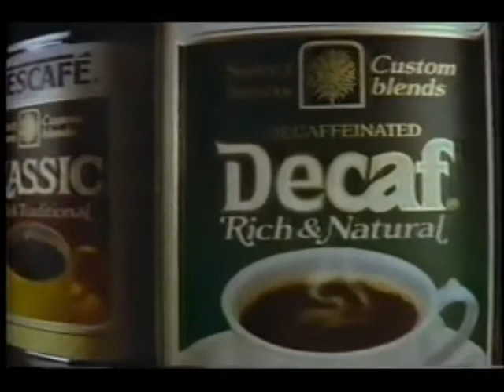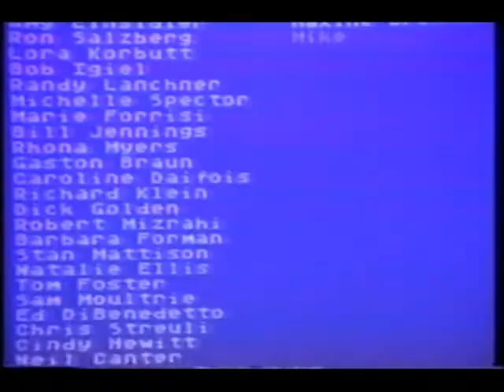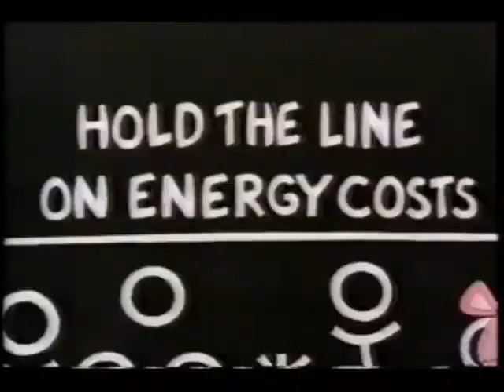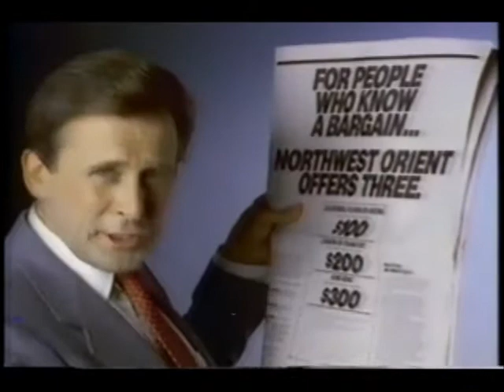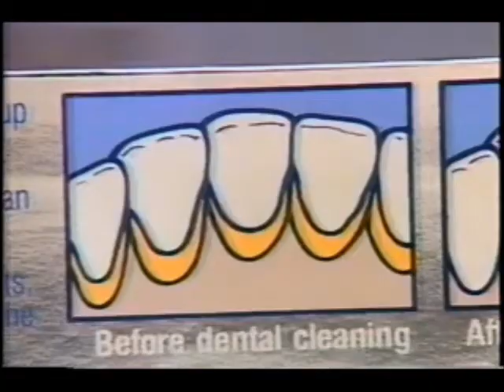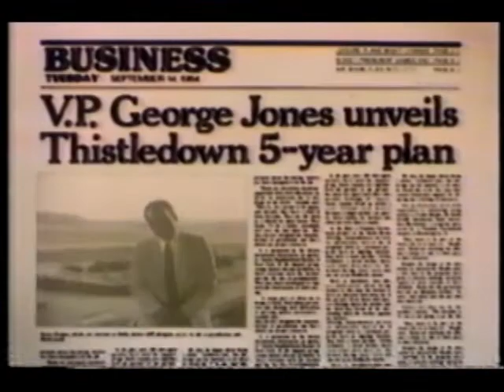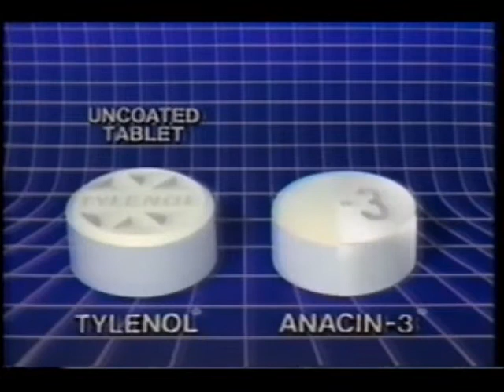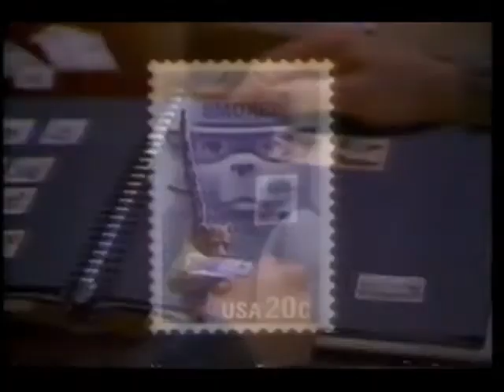September 30, 1985 commercials (Vol. 2)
Taken from the Tonight Show 23rd Anniversary Special off WKYC/NBC.

1. Nescafe
2. WKYC 11 PM News promo bumper
3. NBC Special intro
4. Delta faucets
5. AT&T
6. Clairol Ultress
7. Keri
8. Beneficial
9. Owens-Corning insulation
10. The Tonight Show 23rd Anniversary mid-commercial bumper
11. The A-Team/Riptide/Remington Steele promos
12. The American Egg Board
13. Another WKYC 11 PM News promo bumper
14. Another Plymouth motors
15. National Dairy Board- Real Cheese
16. Huggies
17. Black & Decker
18. (same as #10)
19. Your Number's Up promo
20. NBC News Digest
21. Michelob Classic Dark
22. NBC News Digest (continued)
23. Red Lobster
24. Northwest Orient airlines
25. Yet another WKYC 11 PM News promo bumper
26. Bounce (Don't forget to twist your arm, too!)
27. Crest
28. JCPenney
29. Highway To Heaven/Hell Town promos
30. Hill Street Blues promo
31. Tostitos
32. EF Hutton
33. Wisk
34. Chrysler Lebaron GTS
35. (same as #10 and #18)
36. Another Riptide promo
37. Amazing Stories promo
38. WKYC 11 PM News promo
39. The East Ohio Gas Company
40. The Cleveland Plain Dealer
41. Chi-Chi's
42. The Price Is Right promo bumper
43. Commodore Amiga computer
44. Fantastik
45. Spray 'n Wash
46. Anacin-3
47. The Long Hot Summer promo
48. Another Chrysler
49. American Dairy Association- Milk's Got More!
50. U.S. Postal Service
51. Late Night with David Letterman promo